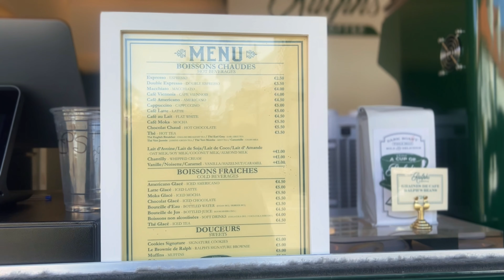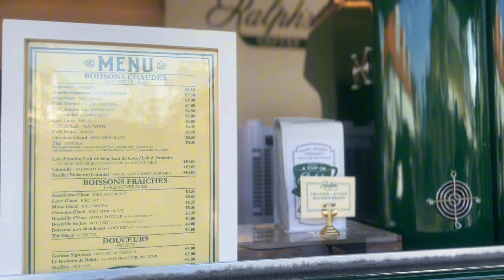Paris Vlog *as parents* - Disney, sites and more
Our first trip to Paris as a family of 4.

Amazon Faves